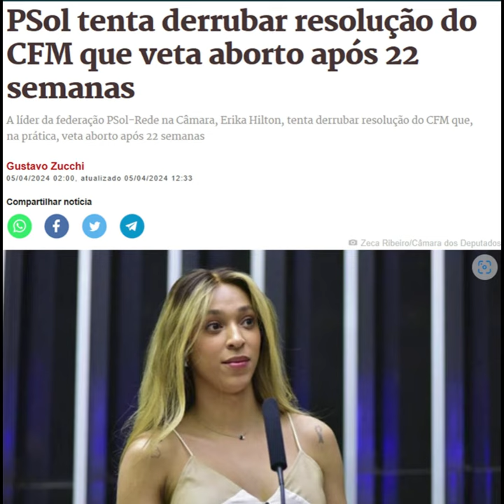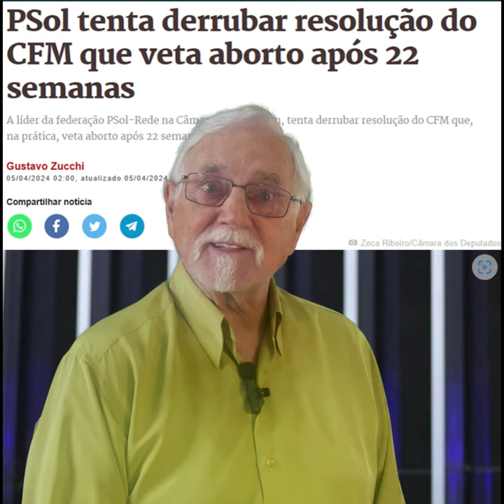VOCÊ TEM DE OPINAR!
Partido quer derrubar resolução do Conselho Federal de Medicina!
Você precisa dar a sua opinião! A vida corre perigo!